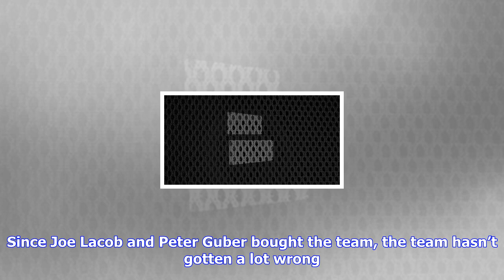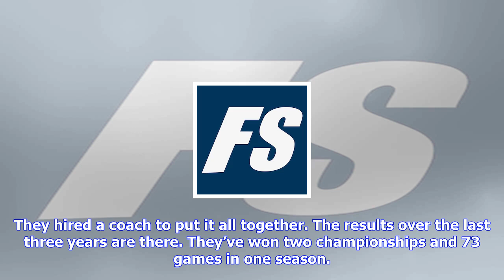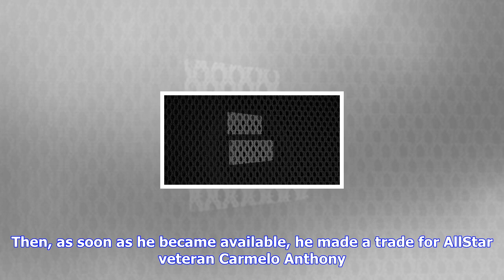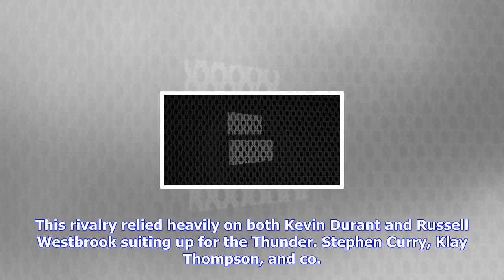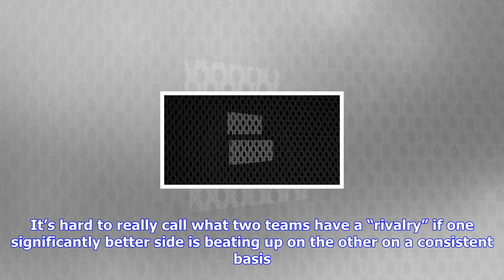Breaking News | Golden state warriors: three ways carmelo anthony and paul george trades impact dubs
Golden state warriors: three ways carmelo anthony and paul george trades impact dubs

RIO DE JANEIRO, BRAZIL – AUGUST 21 Paul GeorgeThe Golden State Warriors are the best team in the lea...